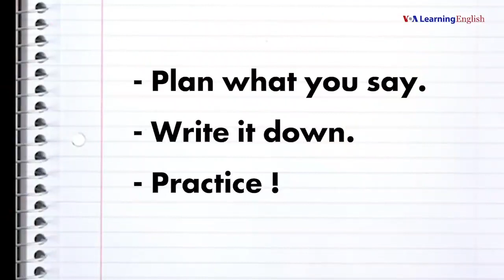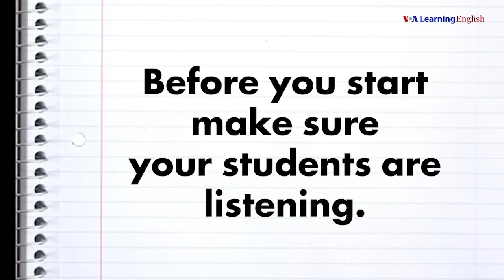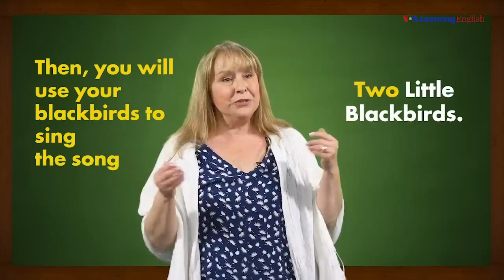Giving Clear Instructions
Part of our series on Early Literacy Instructions